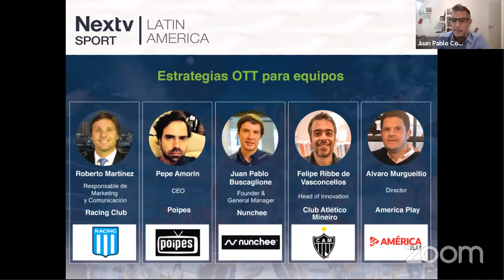Nextv Sport Latin America 2021 - ESTRATEGIAS OTT PARA EQUIPOS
ESTRATEGIAS OTT PARA EQUIPOS
• OTT para equipos vs OTT para ligas?
• Nuevo contenido alternativo para fanáticos
• ¿Vale la pena invertir en un OTT de equipo sin derechos de transmisión de partidos?